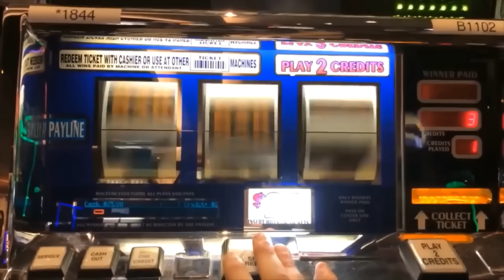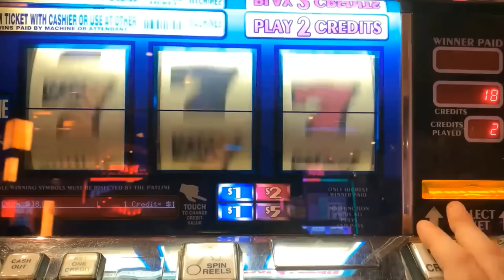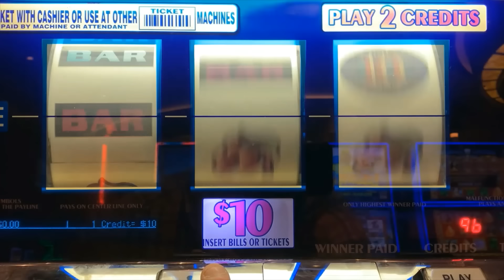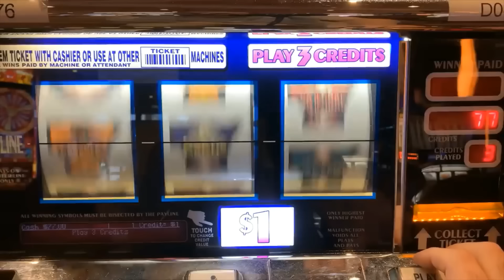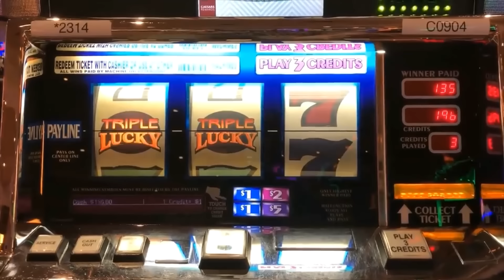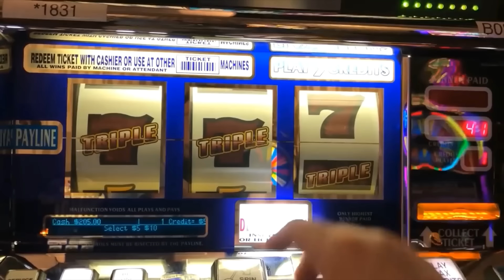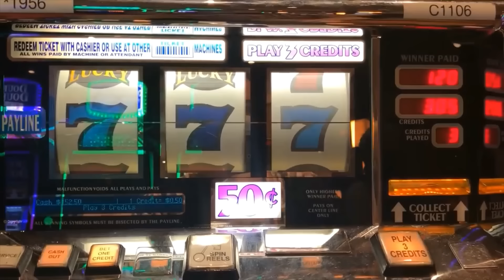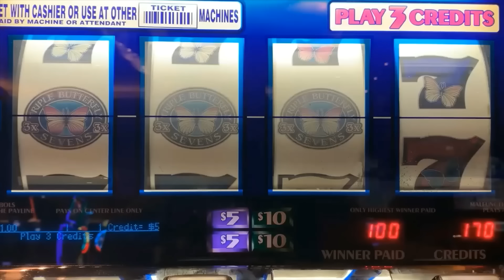Happy April Fools! BIGGEST JACKPOTS OF MY LIFE!!! ALL OF MY DREAM COME TRUE SPINS OVER THE YEARS!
.) This was clearly an April fools gag everybody. Mid-South Slots brings you the widest variety of old school style 3 Reel casino slot play on Youtube!

COLOSSAL DIAMONDS
5 REEL DOUBLE GOLD
TRIPLE STARS WHEEL OF FORTUNE
BLACK DIAMOND
4 REEL TRIPLE STARS
9 LINE 4 REEL TRIPLE STARS
TRIPLE DIAMOND
DOUBLE GOLD
WILD ZONE
2X5X10X FRENZY
TRIPLE STARS
LUCKY 7S
5 REEL TRIPLE RED HOT
TRIPLE STRIKE
TRIPLE HOT ICE
EASY MONEY
5 REEL 5 TIMES PAY
5 REEL FIRE LINES
5 REEL KEEPIN IT HOT 3X4X5X
5 REEL DOUBLE DIAMOND FREE GAMES
5 REEL TRIPLE DOUBLE RED HOT
EXTRA MONEY
5 LINE 2X5X10X
TRIPLE CASH
5 LINE TRIPLE DOUBLE BUTTERFLY SEVENS
2X5X10 PAY
5 LINE DOUBLE 4 TIMES PAY
TRIPLE LOOT
PINK DIAMOND
WINE AND ROSES
5 LINE 2X3X4X WHITE ICE
4 TIMES DIAMOND
MUCHO DINERO
5 LINE TRIPLE HOT ICE WHEEL OF FORTUNE
5 REEL TRIPLE DOUBLE DIAMOND
TRIPEL DOUBLE MOOLAH
5 REEL TRIPLE STARS
5 REEL TRIPLE DOUBLE STARS
SIZZLING 7S
DIAMONDS OF DUBLIN
5 REEL TRIPLE STRIKE
5 TIMES PAY RED WHITE & BLUE
TRIPLE 5 TIMES PAY
TABASCO
BLACK AND WHITE 777 QUICK HIT
5 REEL WILD GOLD BARS
DOUBLE LUCKY
DOUBLE DIAMOND
TRIPLE LUCKY
TRIPLE BONANZA
5 REEL QUICK HIT FEVER
BLAZING 7S
DOUBLE BLACKJACK
DOUBLE 3X4X5X DIAMOND
DOUBLE HEARTS
DOUBLE CHERRY BAR
BLAZIN GEMS
3 ALARM FIRE
DOUBLE BLACK TIE
FIVE STAR
5 LINE WILD RED SEVENS WHEEL OF FORTUNE
FIRECRACKER WILDS
2X3X4X5X GOLD
TOTAL MELTDOWN
DOUBLE 10 TIMES PAY
5 REEL VIBRANT 7S
RED WHITE & BLUE
DIAMOND JUBILEE
5 REEL TIKI BEACH
3 REEL 88 FORTUNES
4X LUCKY FOUR LEAF CLOVER
5 REEL RAWHIDE MARSHALLS BOUNTY
LUCKY RUBY
PATRIOT
BARS & SEVENS
5 LINE SUPER TIMES PAY FREE GAMES
4 REEL TRIPLE LUCKY MAGIC 7777
5 REEL TRIPLE LUCKY
TRIPLE DOUBLE RED HOT STRIKE
5 REEL DOUBLE STRIKE
COLOSSAL STARS
4 REEL 9 LINE TRIPLE HOT ICE
3 LINE DOUBLE DIAMOND
5 REEL QUICK HIT GOLD FEVER
SHAMROCK
5 REEL TRIPLE DOUBLE BUTTERFLY
5 TIMES PAY PROGRESSIBE JACKPOT
SUPERMAG 7S
4 REEL DOUBLE JEWELED 7S
CRYSTAL STAR
5 LINE 5 TIMES PAY
FLAMING 7
FLIPPIN OUT
5 REEL TRIPLE DOUBLE 3X 2X
5 REEL 7 TIMES PAY
LUCKY LINES
5 LINE 3 REEL MYSTIC LAMP
5 LINE DOUBLE JACKPOT 777
PLINKO
JEOPARDY
PRICE IS RIGHT
21 GAMBLER 5 TIMES PAY
5 LINE BLACK % WHITE JACKPOT 5 TIMES PAY
WILD ROSE
Wild Thing
Black Gold
Diamonds & Devils